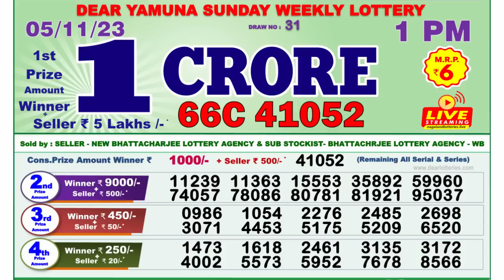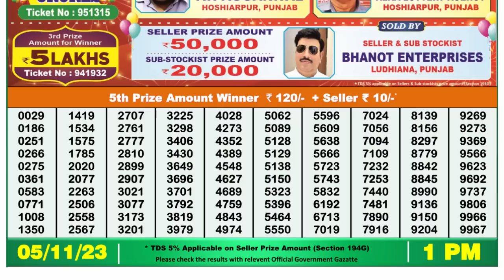🔴 Lottery Sambad Live 01:00pm 05/11/23 Morning Nagaland State Dear Lottery Result Pdf Download